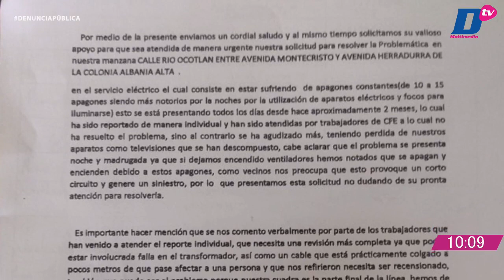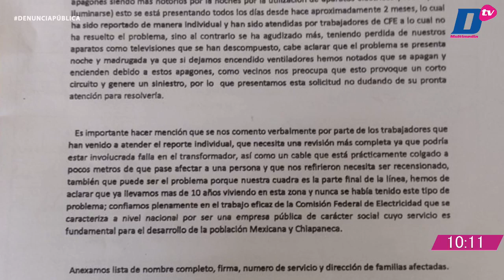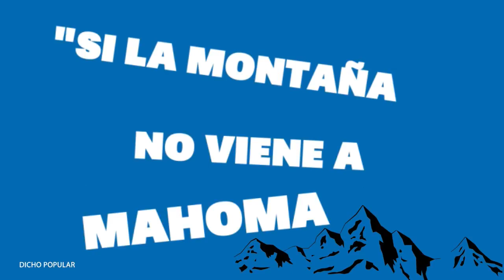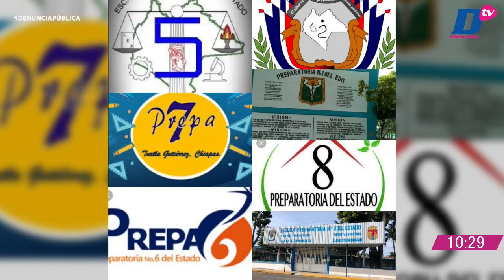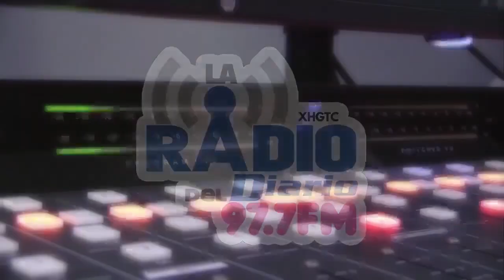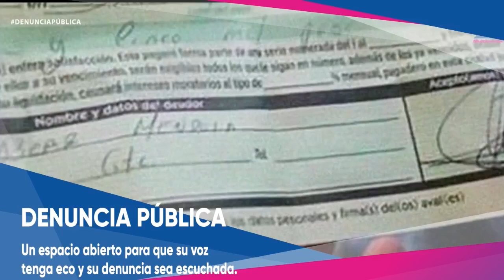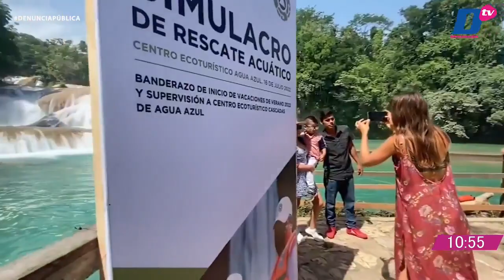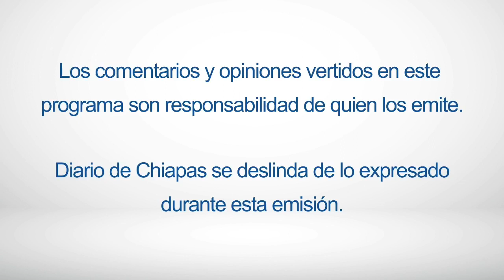En Vivo | Denuncia Pública | 18 de julio de 2022